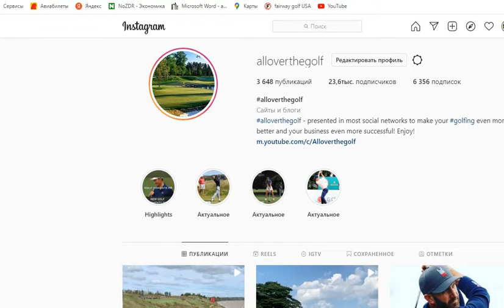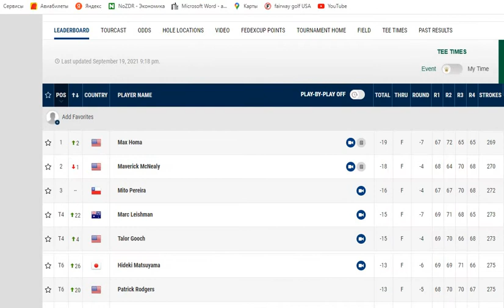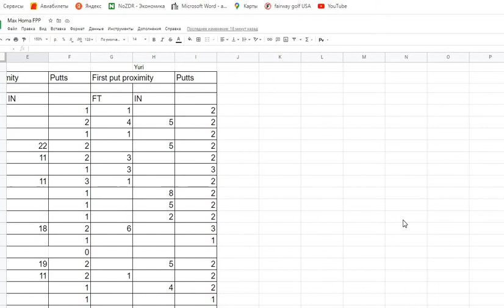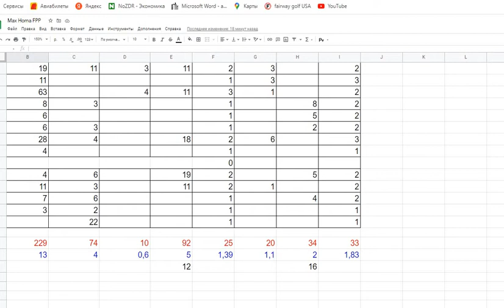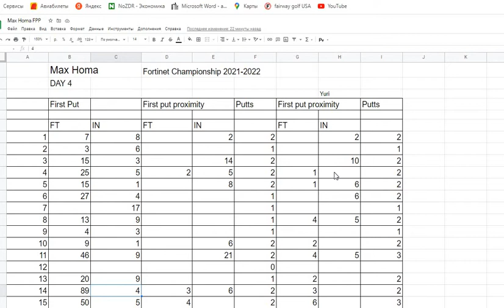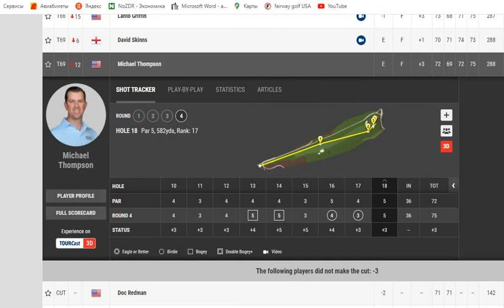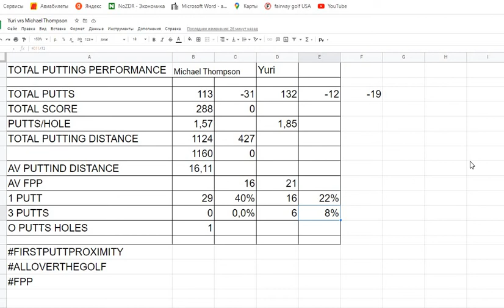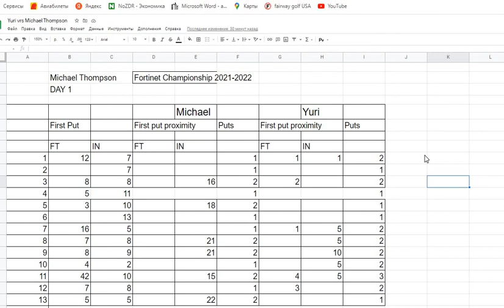Точность первого пата. Как добиться существенного улучшения результативности в паттинге?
Паттинг довольно сложно тренировать, потому что он представляется рутинным процессом. Для того, чтобы избежать рутины необходимо придумывать различные форматы Challenge. Одним из таких форматов является виртуальное соревнование с игроками профессионалами PGA Tour. В данном случае я соревнуюсь с победителем первого в сезоне 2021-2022 турнира Максом Хомой и прошедшим кат и заработавшим призовые "средним гольфистом" Майклом Томпсоном. Фиксация и анализ результатов Chellenge дают очень веские аргументы что мне необходимо тренировать, чтобы добиться качественных улучшений в своем патинге. Попробуйте, Друзья! Это полезно и увлекательно! Хорошей игры!